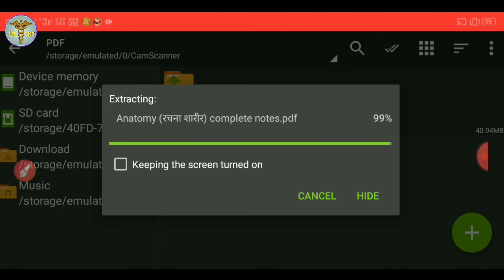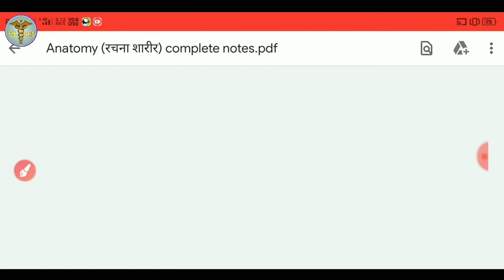Anatomy & आयुर्वेद रचना शारीर के complete notes की PDF download करें।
About Video-

[follow YouTube guidelines]
Important notice:-
Please do not copy any of the contents of this video, the entire content of this video is under the Copyright Act, if you use or use these materials in any format, the channel gives you a strike.

if you have any queries or problem related to video or channel, please comment or mail we will reply as soon as possible and solve problems related to content / channel / video.

Hasteg section-
ayurved sangrah, आयुर्वेद संग्रह, ayurvedsangrah आयुर्वेदसंग्रह Medical NEET Ayush Ayurved MEDICO DESK, MEDICODESK , MD, मेडिकोडेस्क , मेडिकोडेस्क Allopathy @medicodesk medico desk medicodesk MD